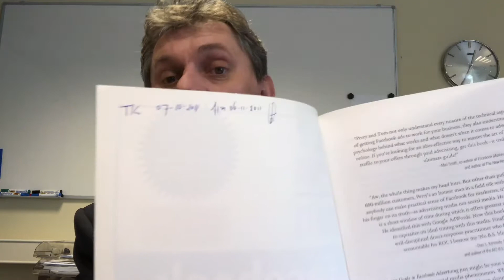Why does Tom show you all the same books on Google and Facebook?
2 Titles, 7 books.
4 versions on a Google book
3 versions on a Facebook book.